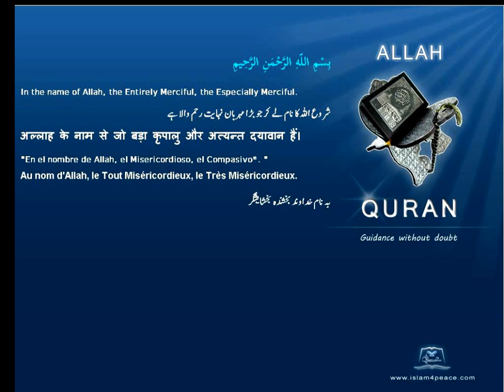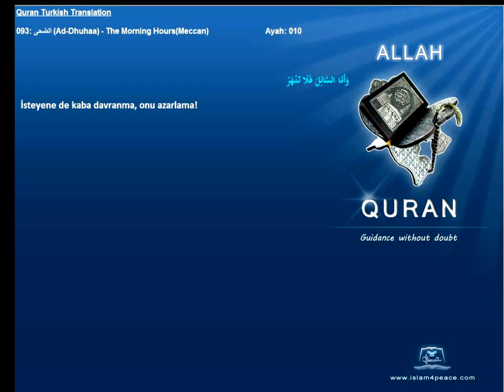Quran Turkish Only 093 الضحى Ad Dhuhaa The Morning HoursMeccan Islam4Peace com